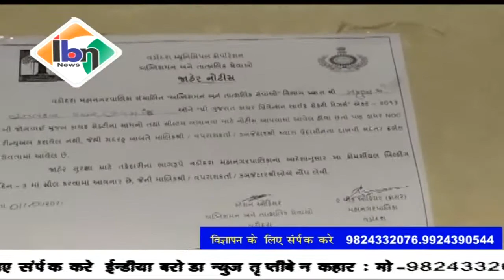Ibn news vadodara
सयाजी गंज स्थित  अलंकार टावर में फायर सेफ्टी का अभाव,NOC रिन्यू नहीं करवाते  हुए टावर को फायर ब्रिगेड द्वारा GEB कनेक्शन किया गया कट